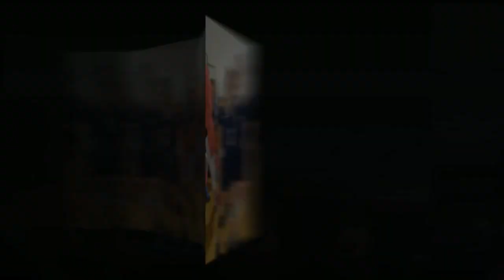Peachtree Volleyball Slideshow 2015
What a wonderful & inspiring year for our girls!